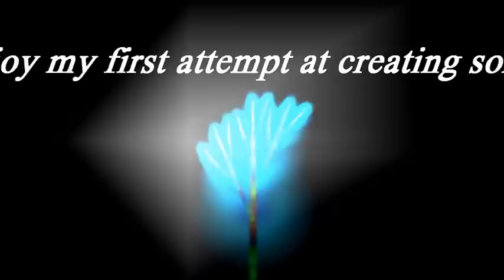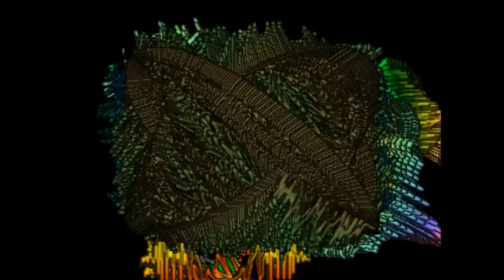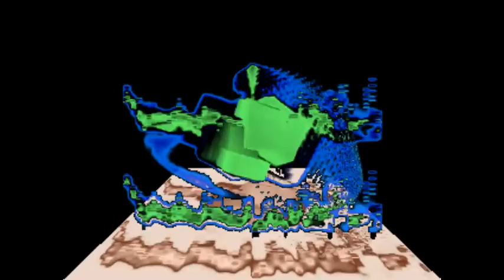xv K2 vx - Save the Planet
Here is my first 'test' piece of Music created on the Magix Music Maker 14.

xv K2 vx